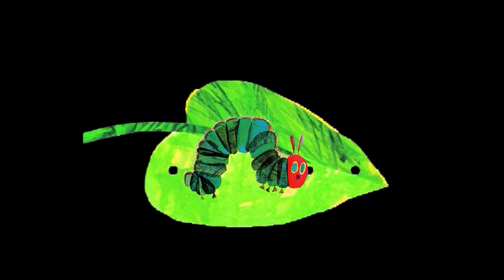Riverside Tales - The Very Hungry Caterpillar